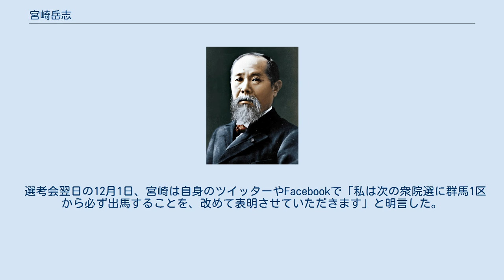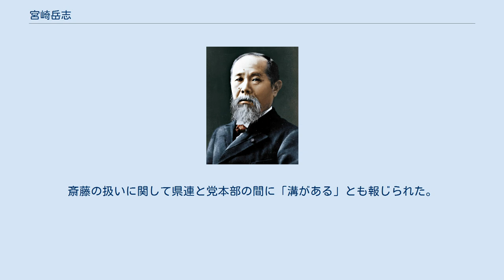宮崎岳志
宮﨑 岳志（みやざき たけし、1970年2月14日 - ）は、日本の政治家。
前衆議院議員（2期）。
元上毛新聞社記者。
政治活動では宮崎タケシ表記を用いる。
鷲田 旌刀（わしだ せいとう）のペンネームでライトノベルの執筆も行っている。
後援会名称は「岳遊会（がくゆうかい）」。
 群馬県前橋市紅雲町出身。
父親は、前橋赤十字病院院長を務めた脳外科医の宮﨑瑞穂。
前橋市立桃井小学校、前橋市立第一中学校、群馬県立前橋高等学校、中央大学法学部政治学科卒業。
中央大学在籍当時は、弁論部である辞達学会、弓道サークルである紫弓会、ゲーム研究会に所属。
在学中、東京大学総長杯、早稲田大学大隈杯の両弁論大会で準優勝した。
 大学卒業後上毛新聞社に入社し、県警記者クラブのキャップ等を務める。
 2001年に「つばさ」でロマン大賞佳作を受賞、同作品でデビューする。
 2006年6月、民主党の党本部が主催した新人候補者募集で合格。
2007年11月20日、上毛新聞社を退社。
同年11月27日、民主党本部は常任幹事会で宮崎を次回（第45回）衆院選の群馬1区公認候補にすることを内定した。
同年12月19日、宮崎は同党群馬1区総支部の設立を県選挙管理委員会に届け出た。
 2009年8月の第45回衆議院議員総選挙で122,711票を獲得し、自由民主党で元財務大臣の尾身幸次を破って初当選。
 2011年8月27日、民主党代表選挙が告示され、宮崎は馬淵澄夫前国土交通相の推薦人に名を連ねた。
 2012年の消費増税をめぐる政局では、6月26日の衆議院本会議前に福田衣里子、福島伸享、熊田篤嗣、村井宗明らと記者会見を開いて消費増税法案には賛成できないが離党する意思もないことを表明し、同法案の採決では、党の賛成方針に反して棄権した。
民主党は7月3日の常任幹事会で幹事長による注意処分とする方針を決定し、7月9日の常任幹事会で正式決定した。
 同年12月の第46回衆議院議員総選挙では、自民党の佐田玄一郎に敗れ、比例復活もならず落選した。
 2014年12月の第47回衆議院議員総選挙では、再び佐田に敗れ、無所属の上野宏史（前職・落選）の得票数にも及ばなかったものの、比例北関東ブロックで復活当選した。
 2015年1月7日、民主党代表選挙が告示され、宮崎は細野豪志元幹事長の推薦人に名を連ねた。
 2015年3月に、亀井静香らが中心となって設立した超党派の「地域活性化協議会（通称・根っこの会）」に参加、呼びかけ人に名前を連ねた。
 2016年9月2日、民進党代表選挙が告示され、宮崎は玉木雄一郎の推薦人に名を連ねた。
 2017年9月末には希望の党へ合流意向を明らかにした。
安保法制に反対し、宮崎自身も衆院採決の際にプラカードを掲げて猛反対していたが、「民進党の中では政策的には（自分は）どちらかというと希望の党に近い。政策面では心配していない」と述べた。
 2017年9月26日、万年野党により「三ツ星議員」に選出される。
 同年10月の第48回衆議院議員総選挙は、希望の党の宮崎、自民党の尾身朝子、日本共産党が擁立した元前橋市議の3者の戦いとなった。
結果は尾身に敗れ、比例復活もならず落選した。
 2019年6月30日、前橋市内で開かれた後援会主催の集会で次期衆院選への出馬の意欲を示した。
 2019年11月、旧立憲民主党群馬県連内に翌年2月の前橋市長選（2日告示9日投開票）へ候補を擁立する動きがあり群馬県連が宮崎を含む複数名に出馬を打診していることが報道されたが、宮崎は12月末に不出馬の意向を固めた。
翌年1月6日、旧立民群馬県連は支援する候補が見つからなかったことから市長選を自主投票とすると発表した。
 2020年9月15日、旧・立憲民主党と旧・国民民主党が合流し、新・立憲民主党が発足。
宮崎は新・立憲民主党の群馬県連が実施している群馬1区候補者の公募に応募したが、11月30日の選考会では宮崎ではなく元大学准教授の斎藤敦子が選ばれた。
その後、群馬県連は斎藤を次期衆院選の公認候補予定者に相当する群馬1区総支部長に就任させるよう党本部に12月10日に上申したが、党本部は1区総支部長を空席のままにし、1区の取り扱いについて判断を保留にしている。